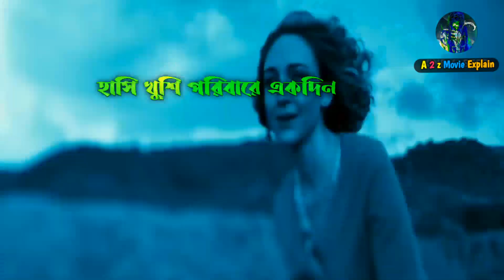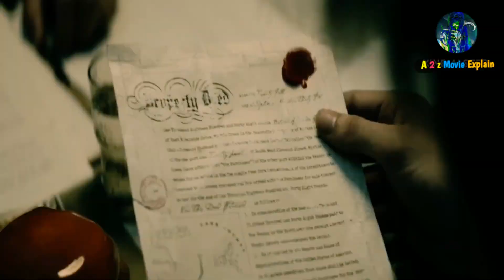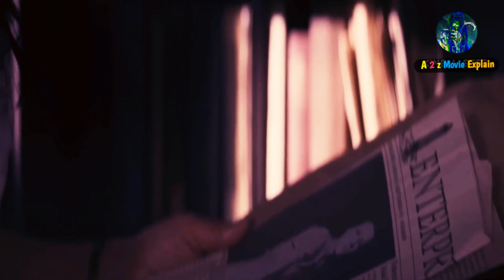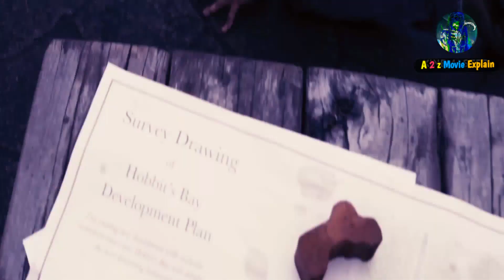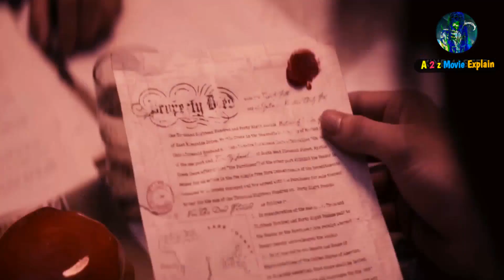The Tank Movie Explained In Bangla | Movie Explain In Bangla | a 2 z movie explain _ Survival Movie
একটি থ্রিলার মুভি বাংলায়
 মুভির নাম ___ দ্যা ট্যাংক
  বাংলায় এক্সপ্লেইন

new horror movie explain Bangla
2022 movie explained in bangla
English movie explain in bangla
movie explained new in bangla
movie explain new in bangla
afnan cottage
 নতুন মুভির গল্প
The movie explained in bangla
adventure movie explain in bangla
cottage screen
মুভির গল্প
American Movie
Sci-fi Movie
 Random Video Channel
Revenge Thriller Movie Explained In Bangla
 zombie movie
fantasy movie
 adventure movie
zombie
 movie explained
 Cinemar Jagatmovie
 horror movie
movie explain bangla love story
movie explain bangla bollywood
movie explain bangla survival
survival movie explained bangla
horror
thriller
saiko
Killer
movie explained
movie review Bangla
mistry movie explained
cinemar golpo
or goppo
movie explained bangla
movie story
explain bangla
hollywood movie explained bangla
Korean movie explained bangla
Korean drama explain
movie explained in bangla channel
movie explained Urdu
movie explained in hindi
explain bangla channel
afnan Cottage
cinemar rohoswo
Rupali pordar golpo
cinema shonkhep
movie
France movie explained
Arabic Movie explained bangla
turkish movie explained bangla
Pakistani movie explained bangla
Chinese movie explained bangla
a to z explain
movie details explain in bangla
movie_bangla_emovie
সিনেমা সংখেপ চ‍্যান‍্যাল এর ভিডিও